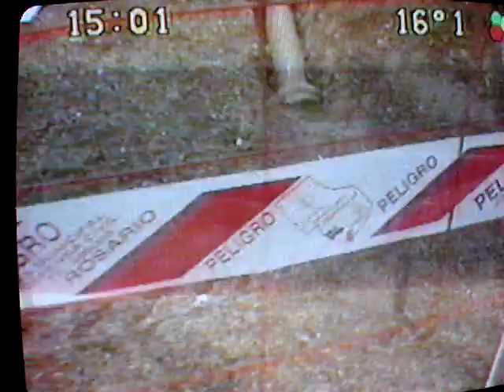Arqueologia Urbana.Excavaciones.Primera Manzana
Video donde se observan las excavaciones en la Plazoleta Emilia Bertolé.Rosario.Difusión Taller de Antropología.Programa de TV. Canal 5.
Dirección de Educación.Municipalidad de Rosario